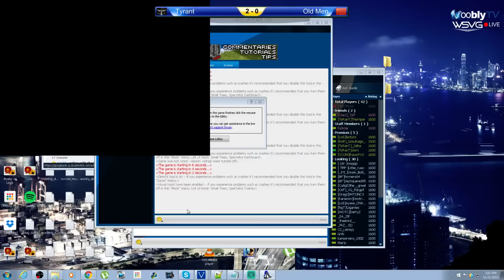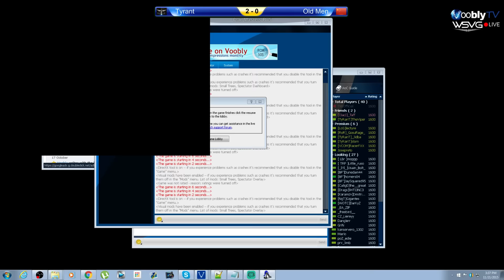Clan Masters - Group A | TyRanT vs Old Men | Game 3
Casted by T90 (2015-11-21) – $5,000 Invitational Team Game Tournament